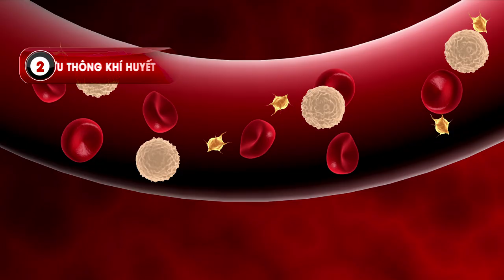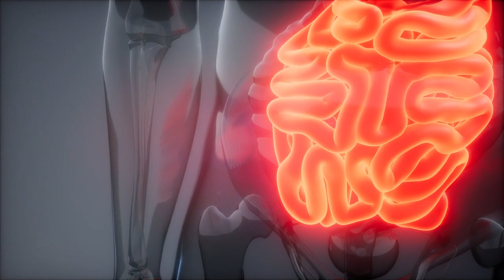NGẢI CỨU CÓ TÁC DỤNG GÌ | 7 TÁC DỤNG CHỮA BỆNH CỦA NGẢI CỨU | Sống Khỏe Mỗi Ngày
Cây ngải cứu là cây gì?
Cây ngải cứu còn có tên khác là ngải diệp, quá sú, thuốc cứu, nhả ngải, có linh li, đây là loài thực vật thuộc họ Cúc. Ngải cứu là cây thân thảo, sống lâu năm, ưa độ ẩm, rất dễ trồng.

Cây ngải cứu cao khoảng 0,4-1m, cảnh non thường có lông li ti. Lá mọc so le, phiến lá xẻ lông chim, mặt trên xanh sẫm, mặt dưới màu trắng xám, có lông. Vò nát có mùi thơm hắc. Cụm hoa hình đầu nhỏ, màu vàng lục nhạt, mọc tập trung thành từng chùm kép ở đầu cành. Quả bế nhỏ, không có túm lông .
Kênh " KoreaShop24h " là kênh tổng hợp những thông tin hữu ích, những bí quyết, mẹo nhỏ hàng ngày về sức khỏe và cuộc sống với những cách làm đơn giản, dễ thực hiện mà ai cũng có thể làm tại nhà. Chúng tôi muốn chia sẻ những thông tin này đến mọi người trong cộng đồng với mục đích giúp các bạn có cuộc sống vui vẻ, khỏe mạnh và hạnh phúc với những người thân yêu. Chúc quý vị luôn mạnh khỏe, bình an và có những phút giây bổ ích!
0O0
Xem thêm tại đây:
5 Loại Trái Cây Bỗng Hóa Độc Dược Nếu Bị Lạm Dụng Quá Nhiều Mà Bạn Chưa Hề Hay Biết | KoreaShop24h.
11 Tác Dụng Tuyệt Vời Của Đỗ Đen Mà Rất Ít Người Có Thể Biết Tới
10 Điều Bạn Cần Biết Trước Khi Ăn Trứng Để Tránh Bị Hiểu Nhầm Về Thực Phẩm Cực Kì Tốt Này !
4 Sai Lầm Khi Ăn Giá Đỗ Gây Nguy Hiểm Đến Tính Mạng Mà Bạn Cần Phải Biết Ngay Bây Giờ
5 Loại Thực Phẩm Độc Hơn Thuốc Lá Gấp 10 Lần Nếu Bạn Ăn Quá Nhiều | KoreaShop24H
0O0
0O0
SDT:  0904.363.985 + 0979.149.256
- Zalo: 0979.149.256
- Facebook : Siêu Thị Hàn Quốc - 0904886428